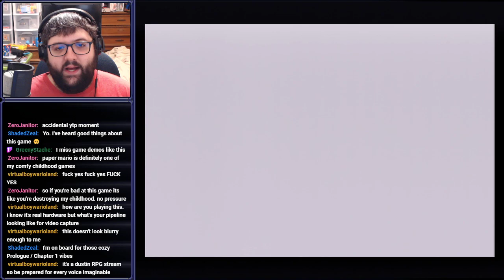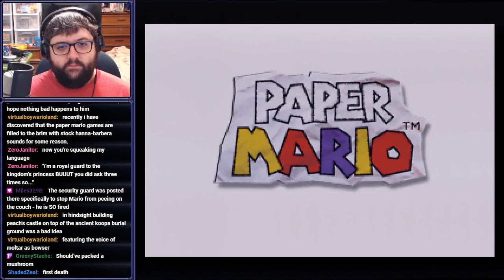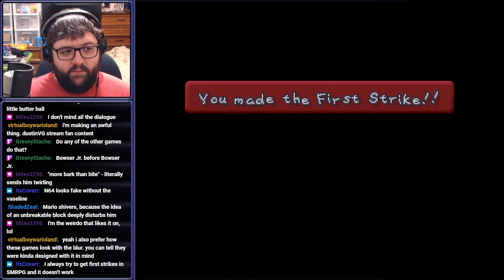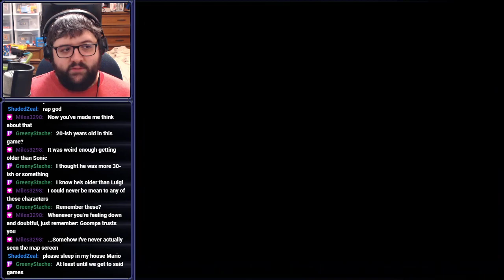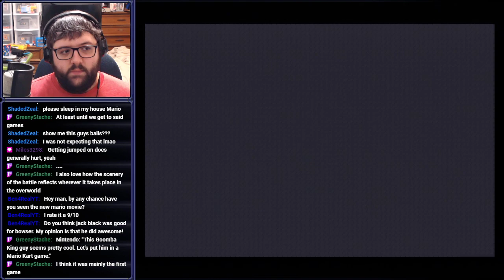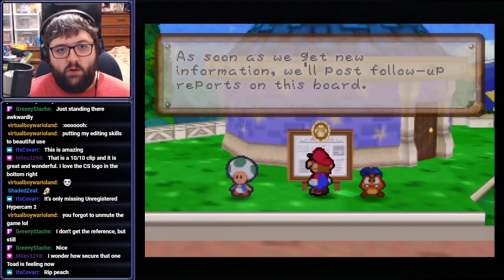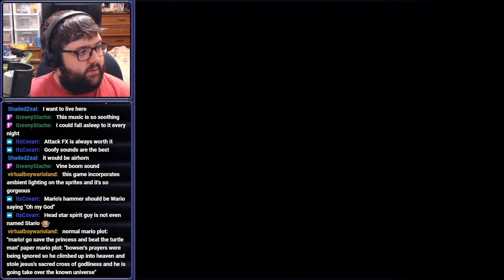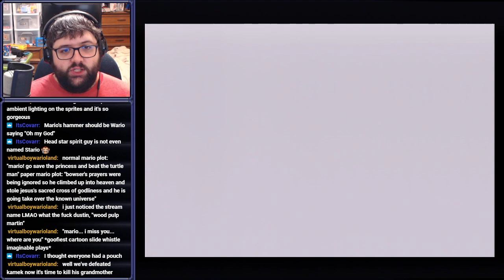[Stream] Paper Mario (Part 1)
Now listen up, here's a story